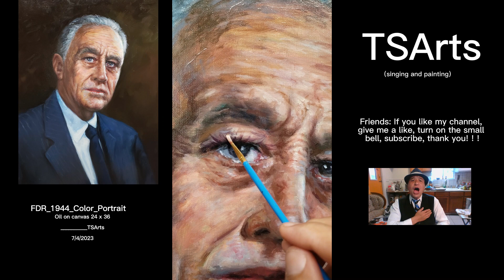TSArts (singing and painting) #82 Oil on canvas 24 x 36 FDR_1944_Portrait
TSArts （singing and painting）天舜艺术之家：
Teacher Da Tianshun is a

    TSArts Online Merchandise Trading:
   1_ quality oil paintings
      *portrals
       from photo new or old
       He can recaptyre the beauty
       of old photo in colortul portal.

         oil portrals sizes and prices:
         8x10=$200
         9x12=$260
         12x16=$300
         16x24=$400
         20x24=$500
         22x28=$650
         24x30=$700
         24x36=$880
         30x40=$1000

    2__oil painting landscape and oth illustrate:
We can customize according to the user's wishes, paint your favorite theme, or any painting you see in our video, we can sell it at a premium.